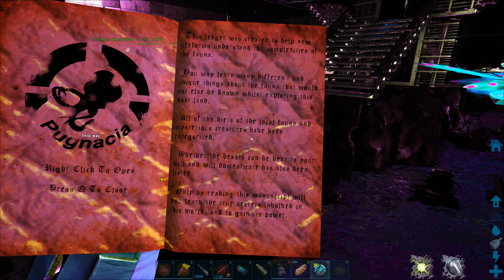Primeval Indominus Rex! :: Modded ARK: Aberration :: E16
In today's episode of Modded Aberration on the Pooping Evolved server | We head out looking for the new Dino TLC Update" dinos, then we tame a Primeval Indominus Rex!

● xB Shirts!